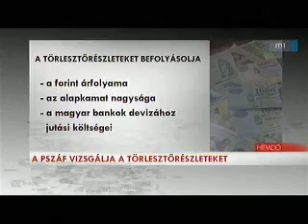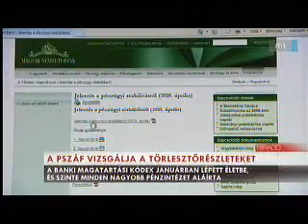Egyre több panasz a Banki Hitel Károsultak Egyesületénél - 2010.04.23 (315)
Egyre több a panaszos dosszié a Banki Hitel Károsultak Egyesületénél